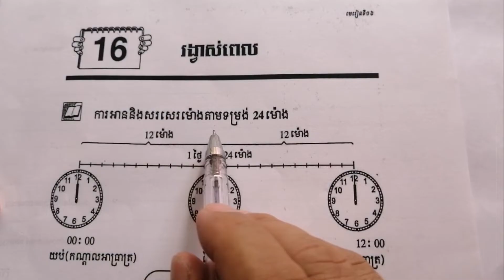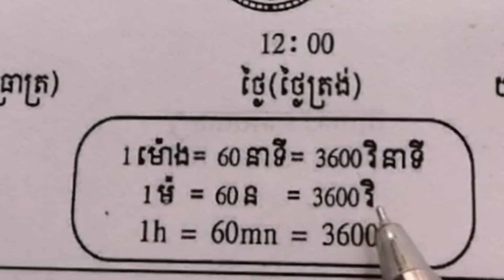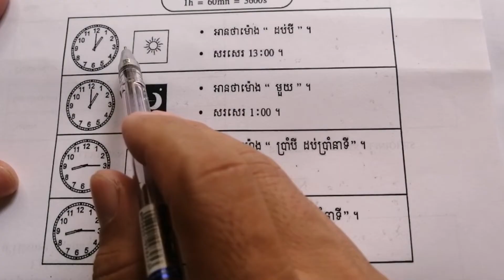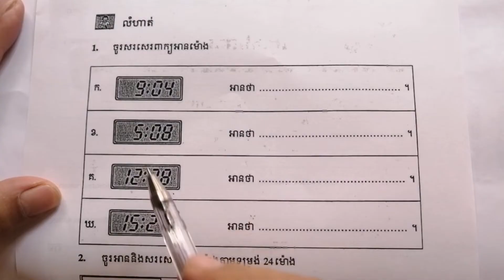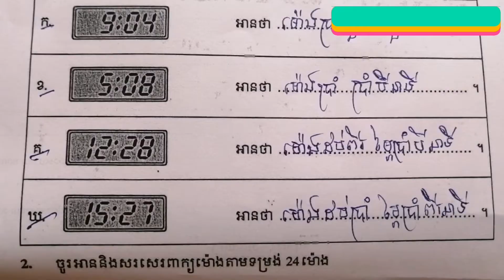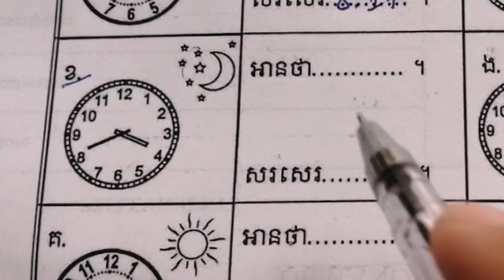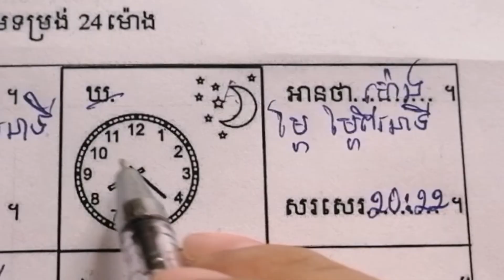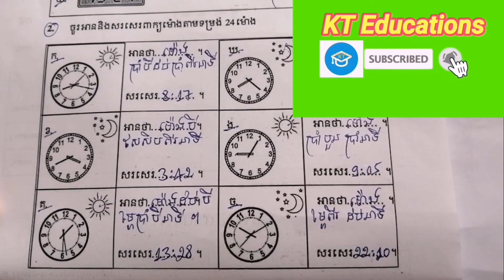#16 រង្វាស់ពេល(វគ្គ១): ការអាន-សរសេរម៉ោង តាមទម្រង់២៤ម៉ោង និងលំហាត់ ទំព័រទី១០២-១០៣ ថ្នាក់ទី៥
#16 មេរៀនទី១៦ រង្វាស់ពេល(វគ្គទី១): ការអាន-ការសរសេរម៉ោង តាមទម្រង់២៤ម៉ោង និងបកស្រាយលំហាត់ ទំព័រទី១០២-១០៣ សំរាប់ថ្នាក់ទី៥ ។

      ក្នុង Video នេះបង្រៀនពីមេរៀនទី១៦ គឺរង្វាស់ពេល សំរាប់ថ្នាក់ទី៥ (វគ្គទី១) ដែលពន្យល់ពីរបៀបនៃការសរសេរ ការអានម៉ោង តាមទម្រង់២៤ម៉ោង និងបកស្រាយលំហាត់ ទាក់ទងនឹងការអាន ការសរសេរម៉ោងនេះ ។

    * This video will explain about how to read  or write the time in 24 hours format and solve the exercises in unit 16 on page 104 for math grade 5 .